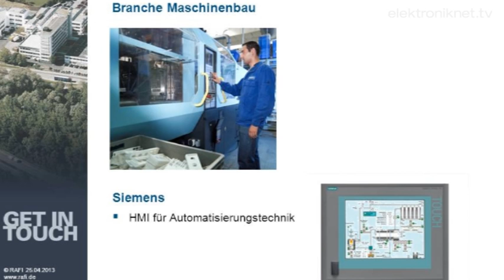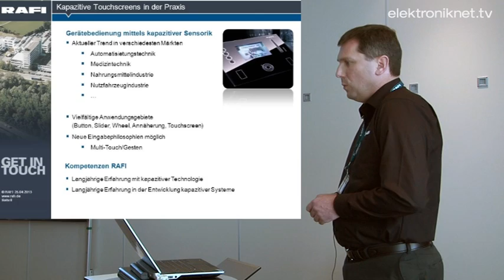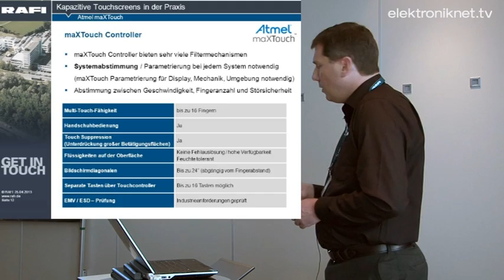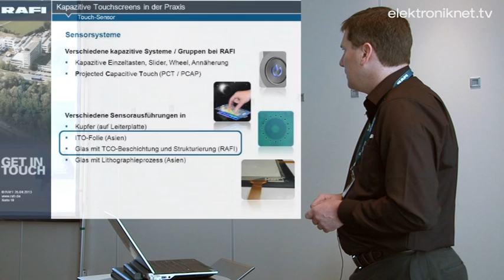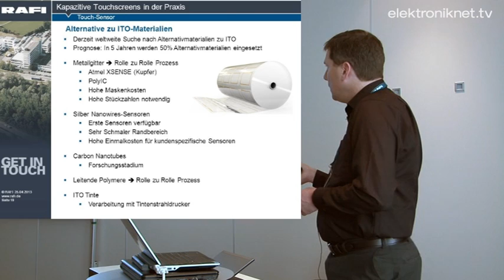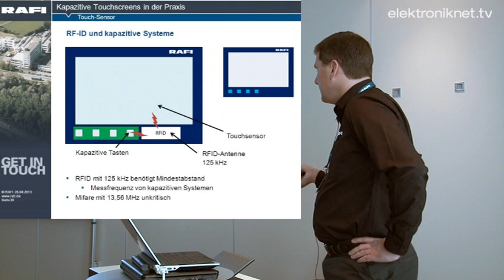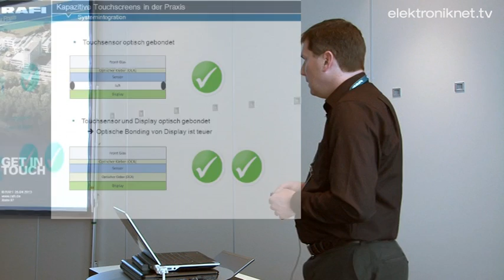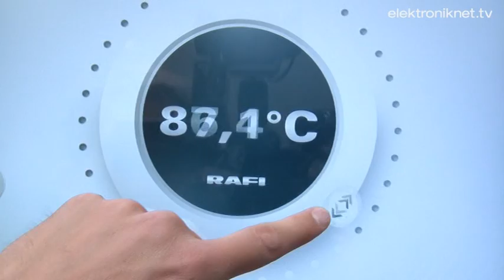Industrietaugliche kapazitive Touchscreens.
Vortrag über industrietaugliche kapazitive Touchscreens.

Vortrag: "Herausforderungen bei der Entwicklung eines industrietauglichen kapazitiven Touchscreens"
gehalten am 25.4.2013, am  DESIGN&ELEKTRONIK-Entwicklerforum HMI - Komponenten & Lösungen

Referent: Dipl.-Ing. Eric Bulach, RAFI-Entwicklung